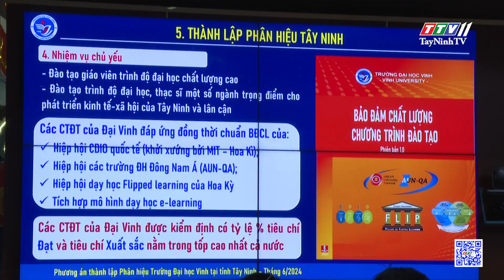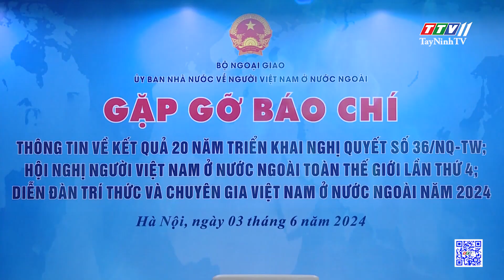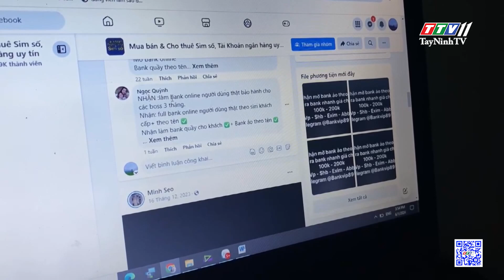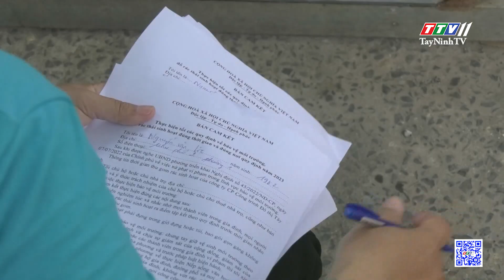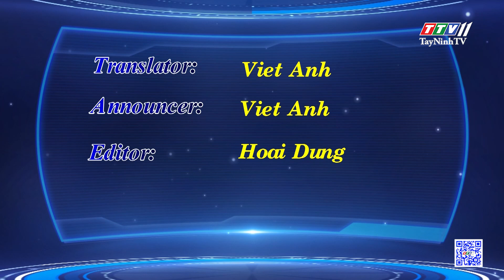TTVNEWS 05-6-2024 | TayNinhTVToday